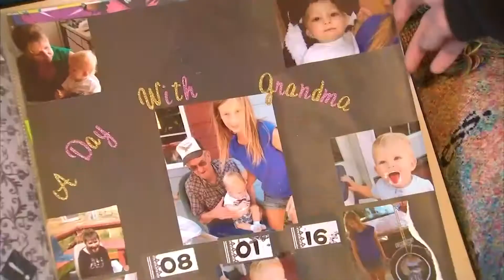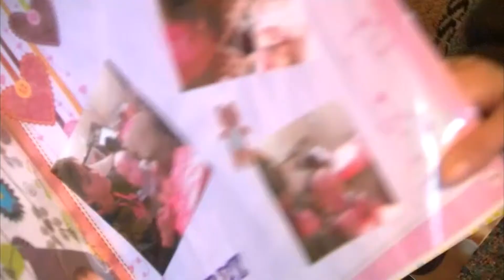North Idaho Mother Searching for her son's heartbeat